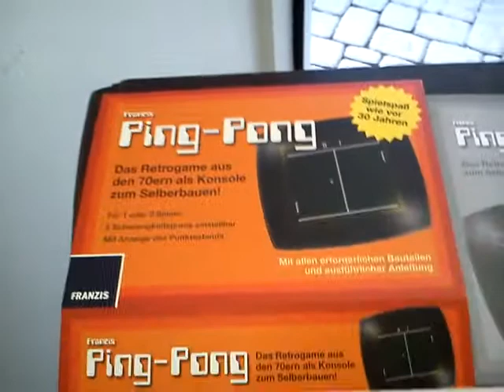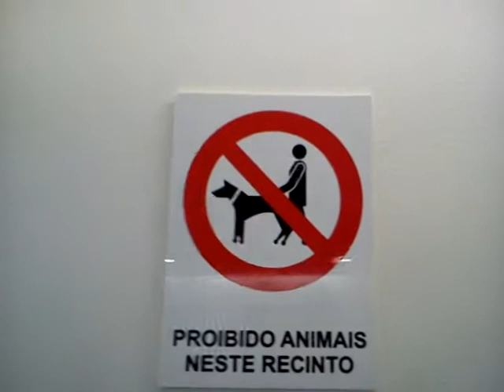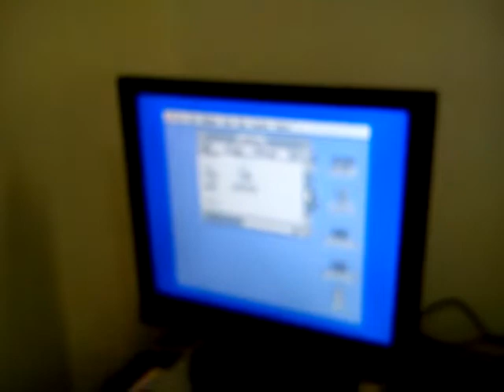Encontro Apple II, SP, Maio de 2013